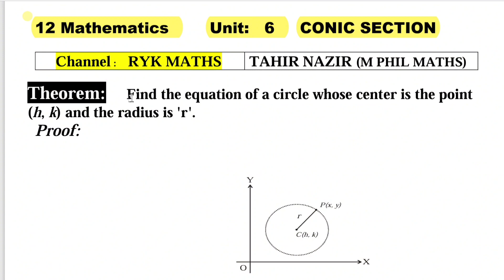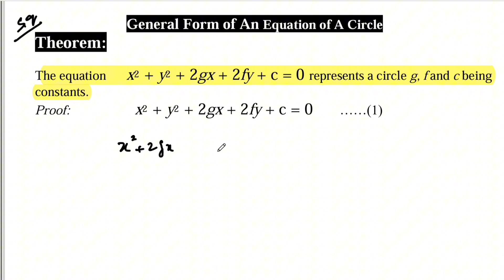Cracking The Circle Equation | 12th Math Ptb Unit 6 | Ryk Maths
Unravel the mysteries behind the Equation of Circle with RYK MATHS! In this video series, we delve into the intricacies of the Equation of Circle as outlined in the 12th Mathematics PTB Unit 6 curriculum. Join us as we explore the fundamentals and applications of this mathematical concept, providing detailed solutions and insights to help you master this topic. Whether you're a student preparing for exams or simply curious about mathematics, our engaging tutorials are here to guide you every step of the way. Let's embark on this mathematical journey together! EquationOfCircle RYKMATHS MathematicsEducation.